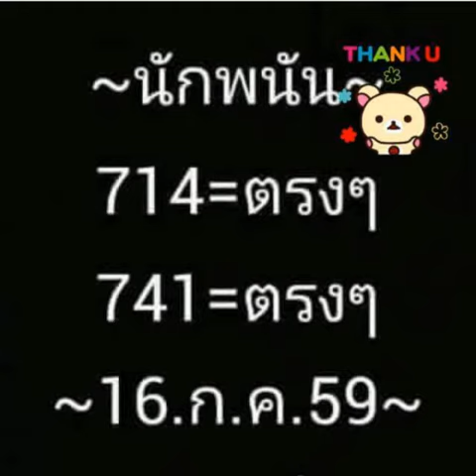ชุดรวมเลขเด็ด หวยเด็ด งวดที่ 16 กรกฎาคม 2559 (7เด่นมาเลย)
ขอขอบพระคุณเจ้าของข้อมูลครับ
หวย 16/7059
หวย งวด16/7/59 หวยเด็ด - ตรวจหวย - Mthai
ตรวจหวย ตรวจลอตเตอรี่ งวดวันที่ หวย- 16 กรกฎาคม 2559 หวย
ตรวจหวยหวย 16กรกฎาคม 2559 ตรวจผลสลากกินแบ่งรัฐบาล งวดล่าสุด ตรวจหวยย้อนหลัง ตรวจลอตเตอรี่ทุกงวด
Jetsadabet
เลขเด็ด16กรกฎาคม 2559